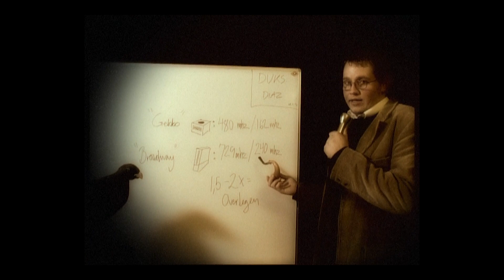5 december (2007)